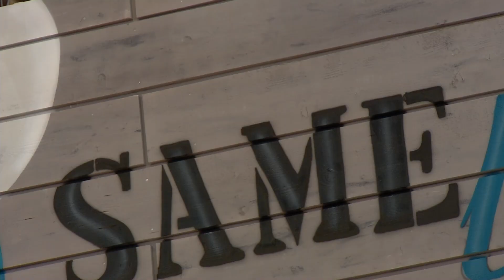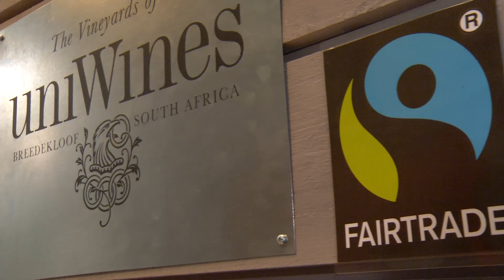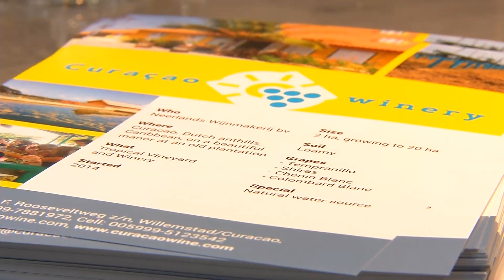ProWein 2015: Special show "same but different"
New innovative marketing solutions and products are being shown in the special show "same but different". For example uniWines, a company specialising in fair trade or a Dutch winemaker that now concentrates on Curacao.